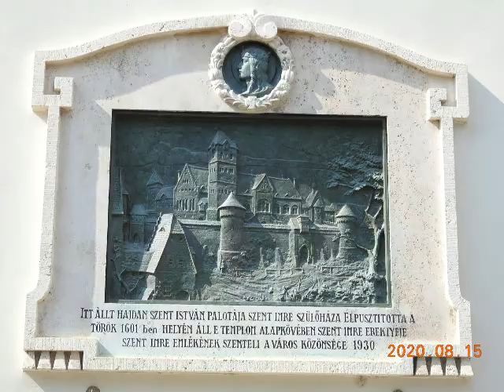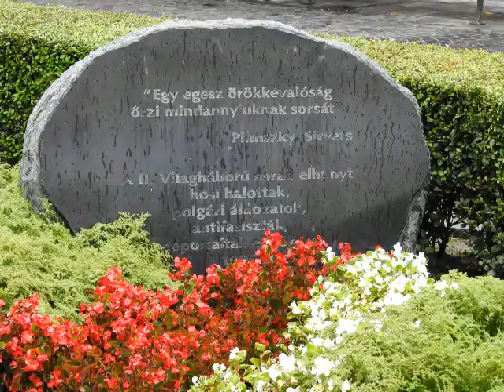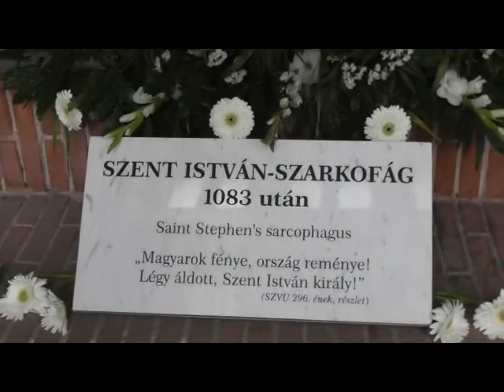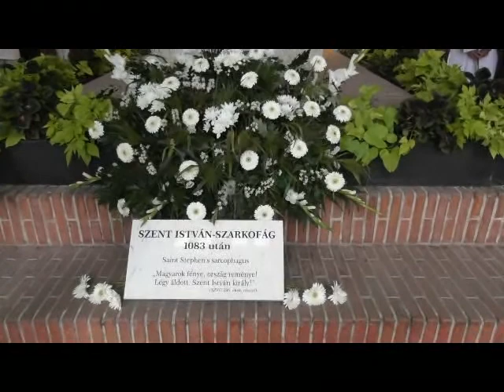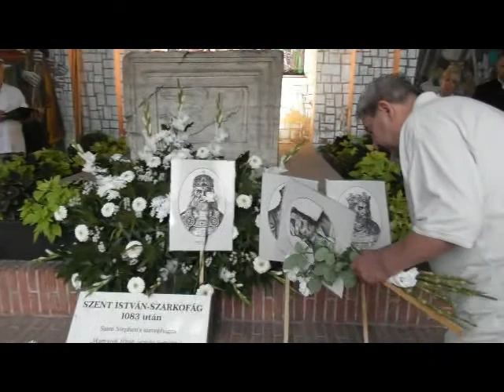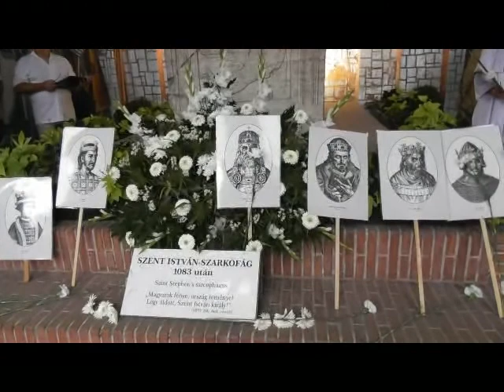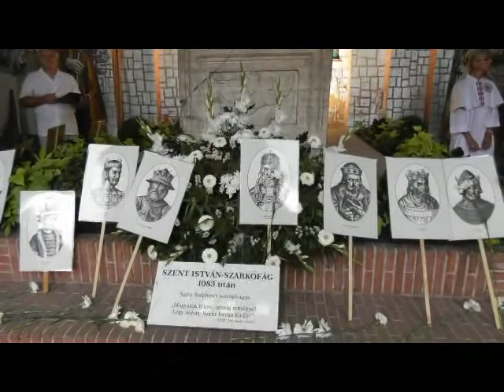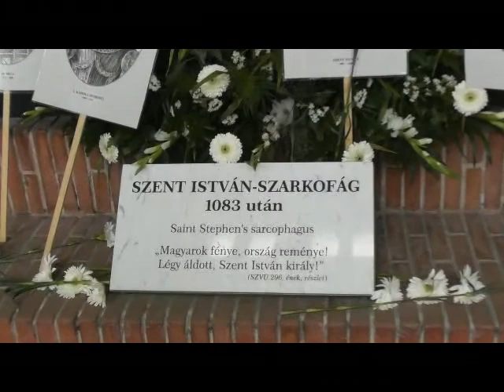2020 08 15 Nagyboldogasszony napi kegyeleti zarándoklat Székesfehérvárl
Nagyboldogasszony vagy Mária mennybevétele a katolikus egyház legnagyobb Mária-ünnepe, amit augusztus 15-én tartanak; egyúttal Magyarország a védőszentjének napja. Mária mennybevételének dogmája szerint Jézus anyja a földi létből testben és lélekben egyenesen a mennyei boldogságba jutott. Szent István 1038-ban éppen Nagyboldogasszony napján hunyt el.